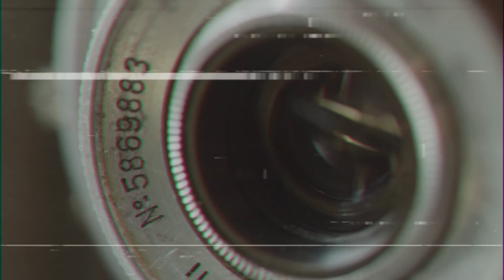Tra eccitazione e paura: Caroline Tompkins - OTNOL 63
Caroline Tompkins nel suo lavoro "Bedfellow" ci mette davanti ad un esempio concreto di come usare la fotografia per elaborare le nostre paure e capire chi siamo. Non è poco.

On The Nature of Light è un progetto di Alessio Bottiroli, realizzato con le migliori intenzioni e senza fini di lucro nella speranza che la fotografia, anche in Italia, possa diventare un giorno argomento di discussione, e non semplicemente un’attività meccanica e tecnica.